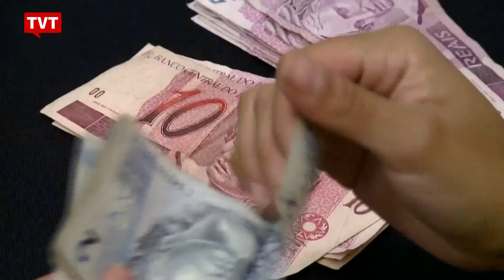Um ano de retrocessos protagonizados pelo governo Temer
Há um ano a presidenta Dilma Rousseff era afastada do cargo durante o processo de Impeachment. Michel Temer assumiu o cargo e colocou em prática o plano de governo "Ponte para o Futuro", plano, este, que não foi eleito pela maioria das brasileiras e dos brasileiros em 2014.